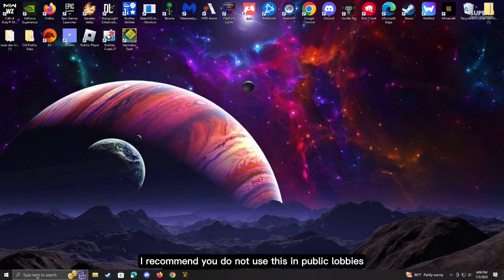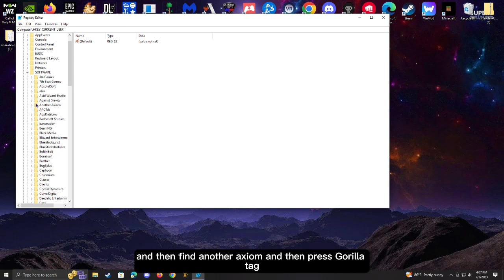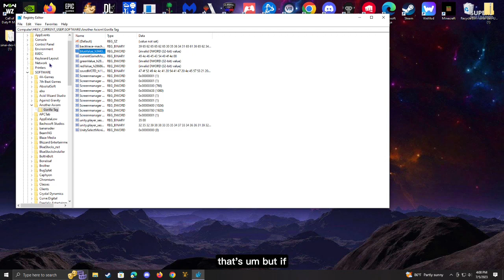How To Get IMPOSSIBLE Colors In Gorilla Tag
THIS IS BANNABLE